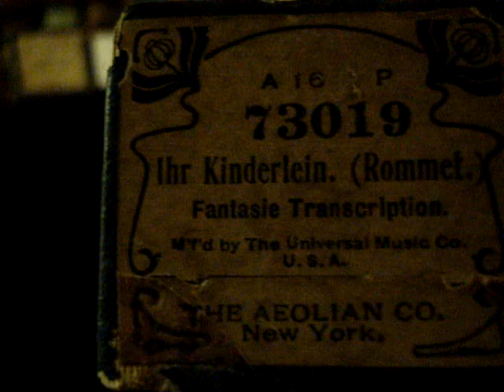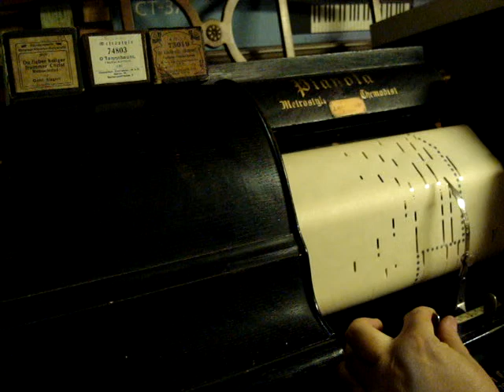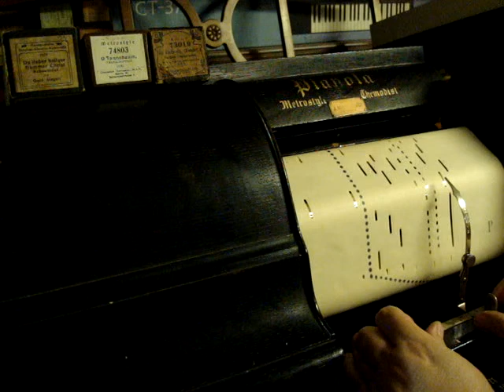Ihr Kinderlein (Kommet) - Fantasie Transription (Christmas Song)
65-note piano roll.

Patented by the Universal Music Company & Aeolian Company, NY, NY (early 1900s)